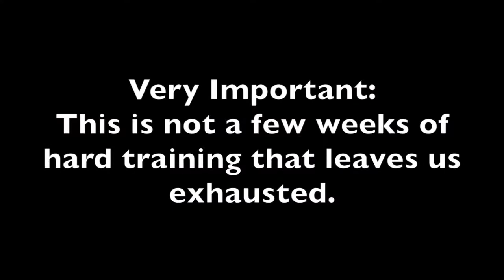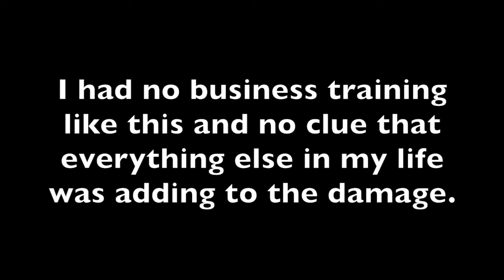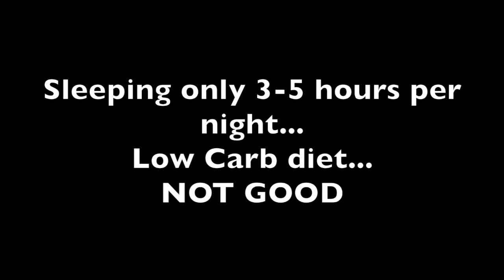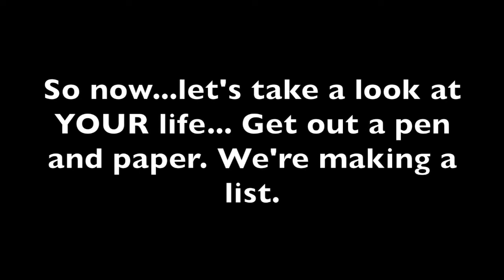This is Why You Have Overtraining Syndrome: Allostatic Load & Stress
A very simple, but very powerful concept! Allostatic Load helps us understand why our training is not the only thing that leads to Overtraining Syndrome. It's the sum total of ALL of the stress that we are experiencing in life. Find out where you might be able to uncover stress by looking deeply into your habits. Where can you improve? What can you learn? This is not just for elites! Don't let stress take you down!